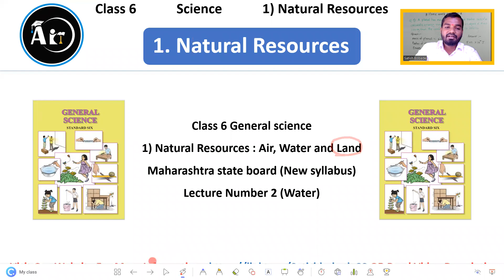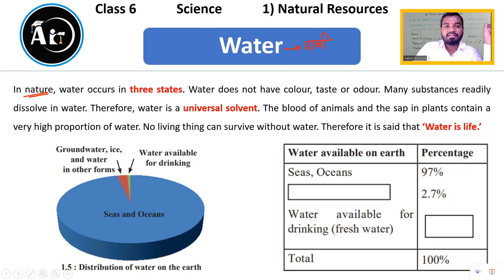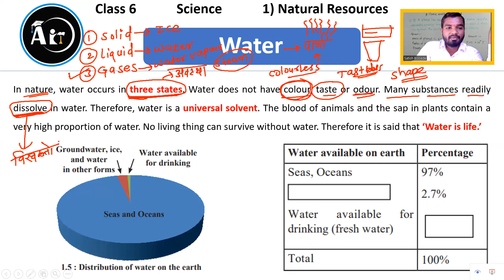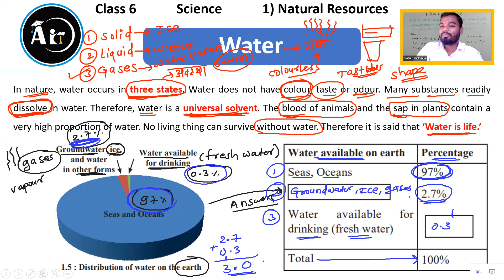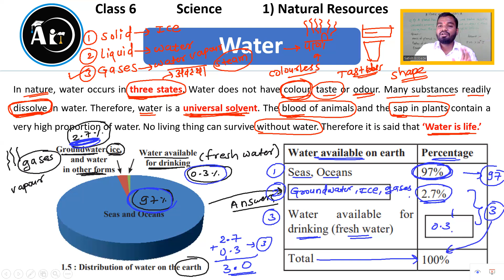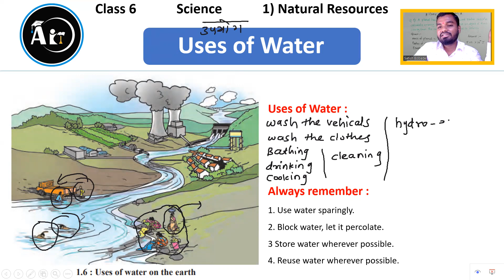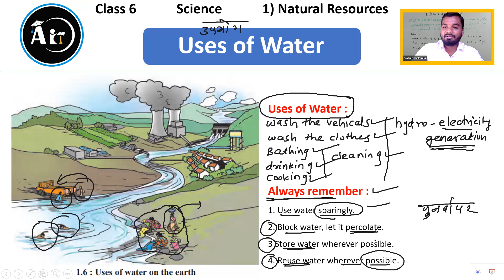1) Natural resources | Class 6 Science | Lecture 2 | Maharashtra Board | Aio Academy.